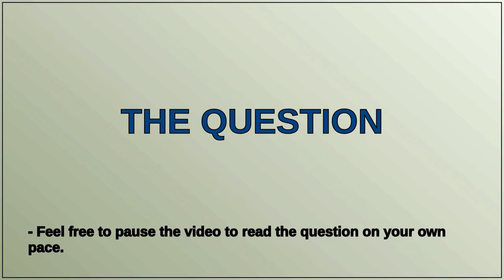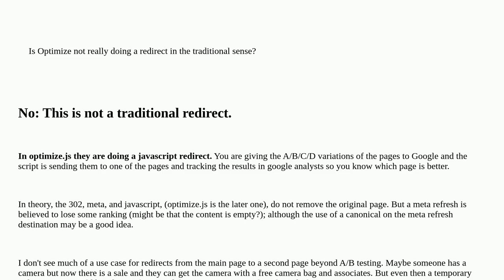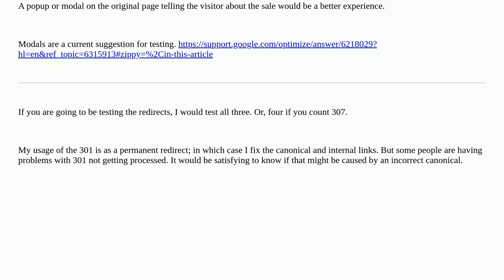Do canonicals actually negate SEO impact of a Google Optimize redirect test?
A special thanks goes out to the community

  seo